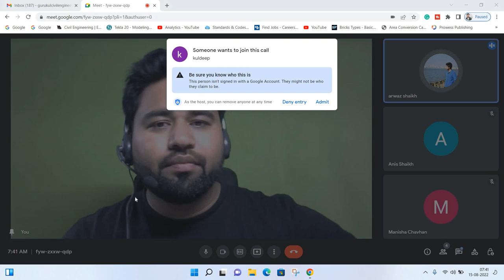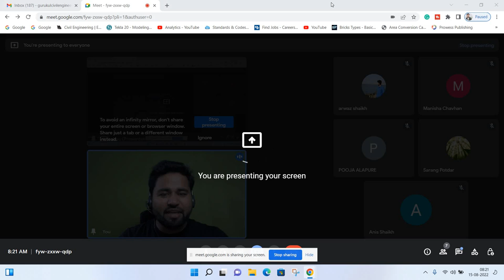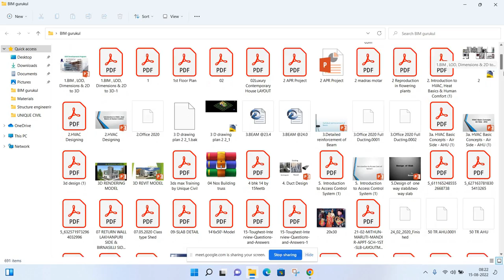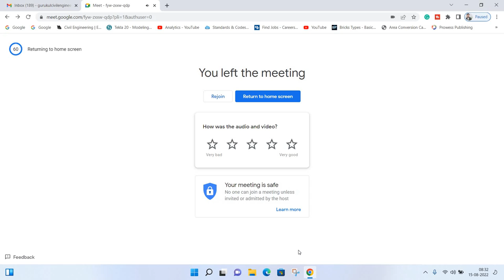what type of question ask in BIM interview ||By- Akash Pandey